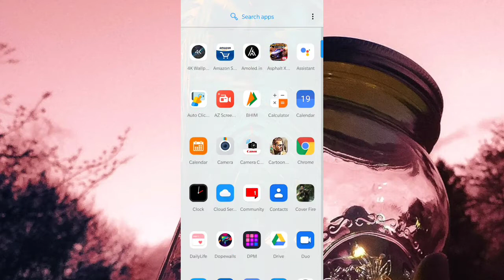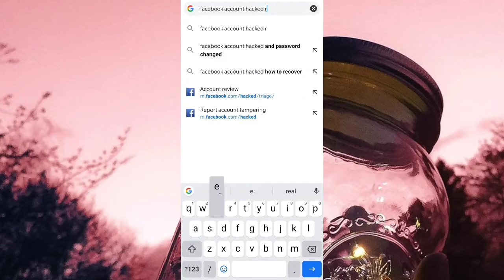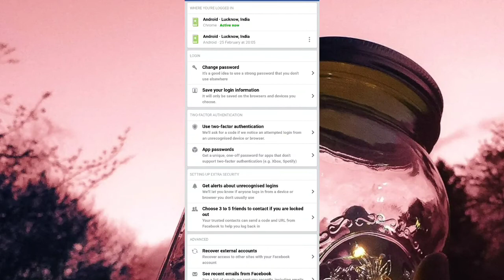How to Recover Facebook Account Without Phone Number And OTP | Facebook Account Recover Kaise Kare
Topics I have covered in this video:
how to recover facebook account without phone number,
how to recover facebook account without otp,
how to recover hacked facebook account,
facebook hacked account kaise recover kare?
how to recover facebook account,
facebook hacked account kaise wapas laye,
facebook account recovery without email and phone number,
facebook hacked account kaise recover kare, without number & email otp 2021,